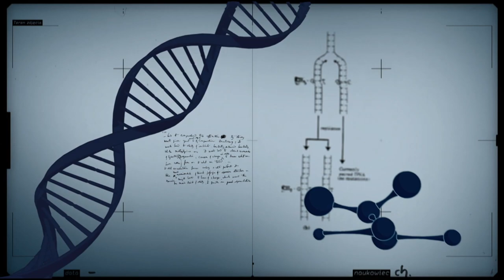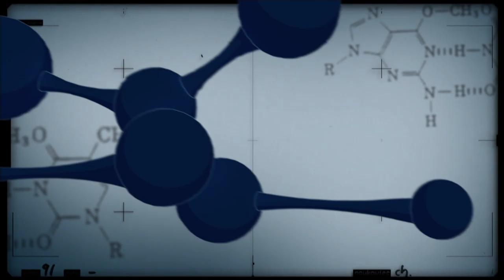Impactos das cinzas de queimadas na água e no solo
CONEXÃO CIÊNCIA - 18.02.19: O programa trata do impacto das cinzas de queimadas no solo e na água.